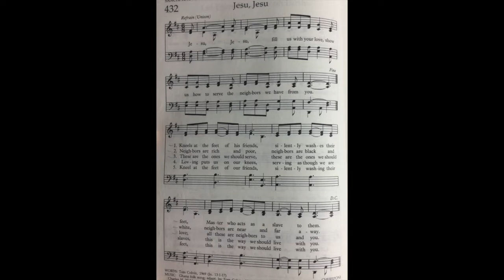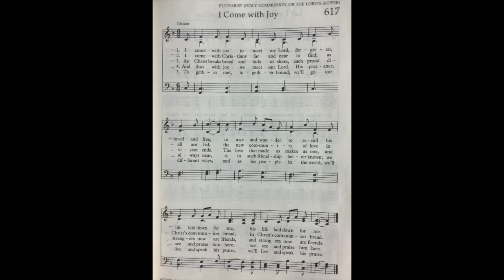Holy Thursday 2020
A worship service for remembering Jesus' last evening with his closest friends.